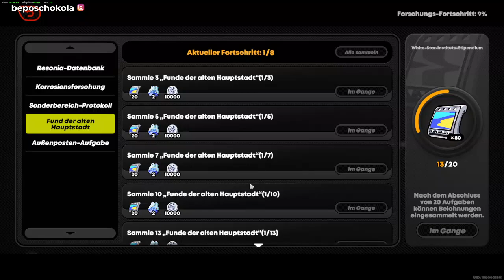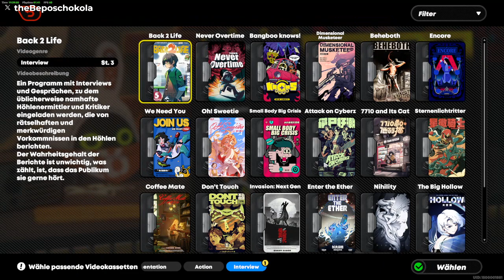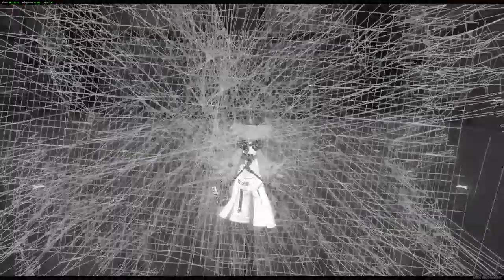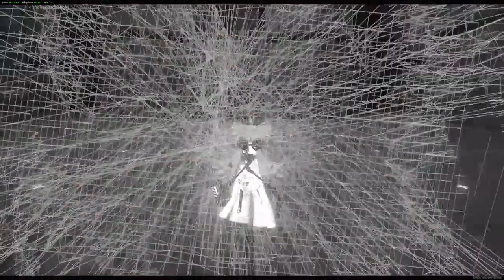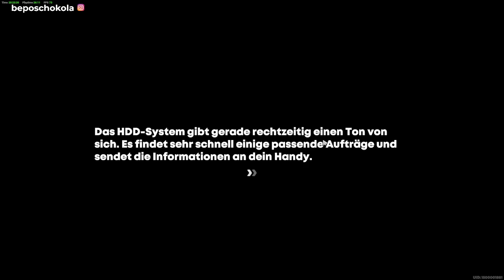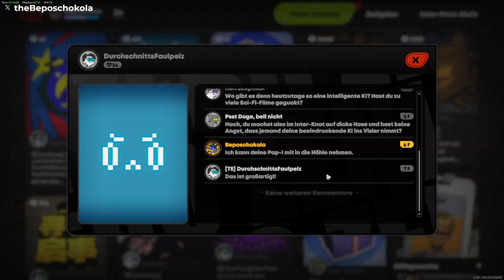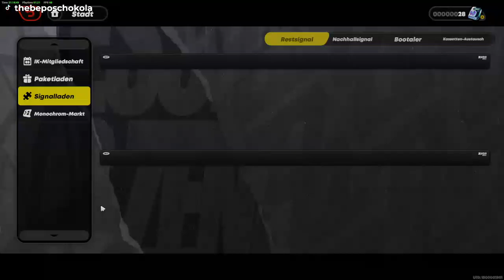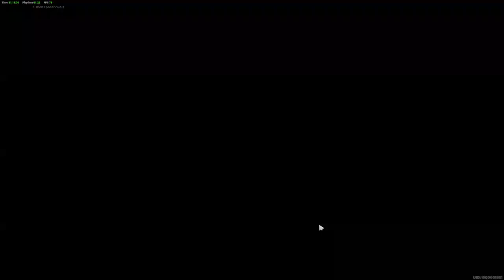Let's play Zenless Zone Zero Part #12